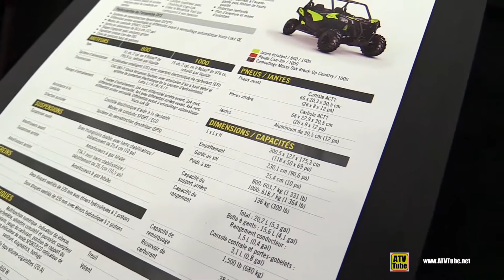2018 Can Am Maverick Trail Side by Side ATV - Walkaround - 2017 Drummondville ATV Show